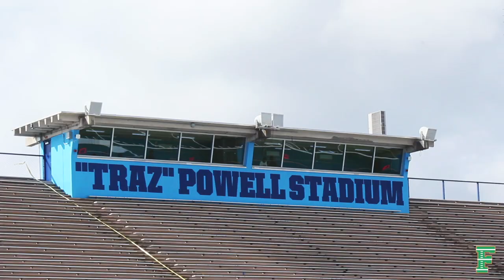Miami High vs Miami Jackson - REPLAY FILM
- Presents Replay FIlms
- Inside The Lines with Miami High Stings and Miami Jackson Generals
- South Florida Football game